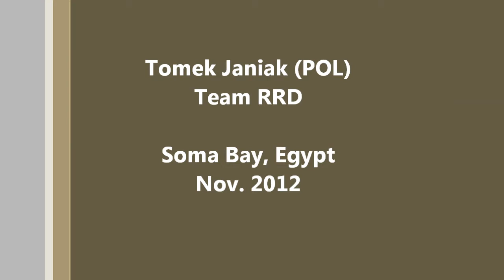Kite racing tacking